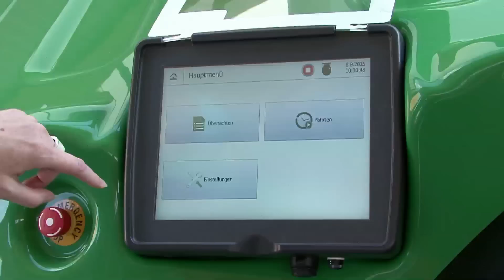Futteranschieber Butler Gold neu-revolutionär-einzigartig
Der erste selbstfahrende Futterschieber der das Futter auflockert von Wasserbauer Fütterungssysteme. Fütterungstechnik. Futterschieber, Futteranschieber.